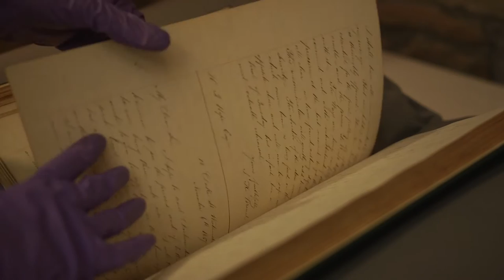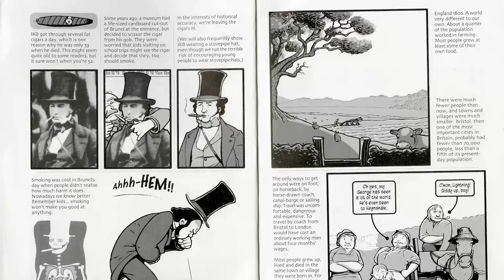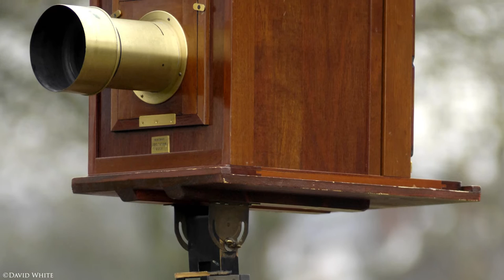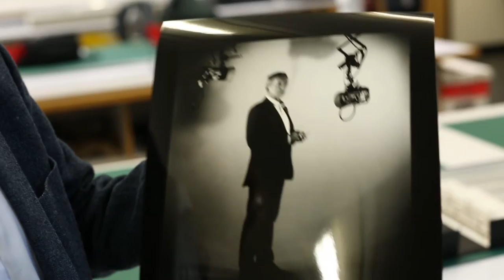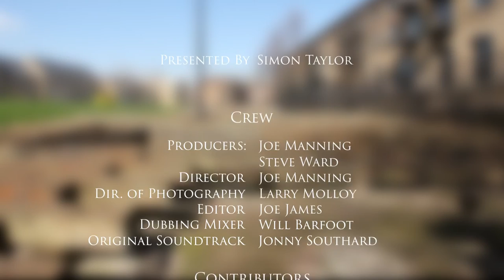The Launching Chain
A Documentary we Produced about the famous picture of "Isambard Kingdom Brunel"